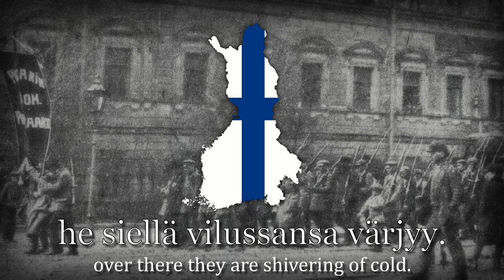"Marseljeesi" - Finnish Socialist Song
Hon hon perkele